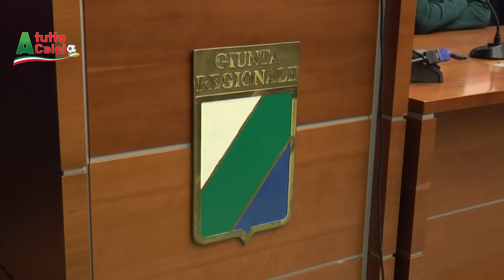Conferenza Nazionale under 18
Intervista al Ct della nazionale Under 18 Daniele Franceschini e al capitano Filippo Missori.